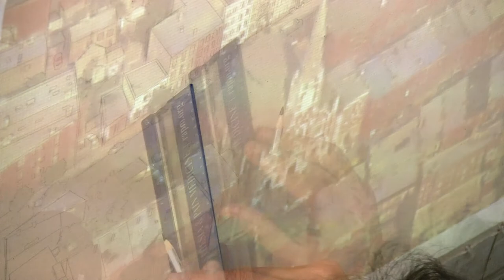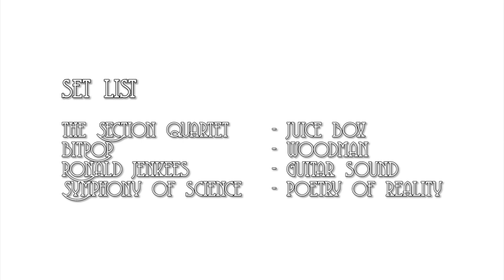Tomorrow Land: Greenpoint, NY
Here is a process video for my painting, "Greenpoint, NY", the first in a series titled Tomorrow Land.  The video makes it look fast but I worked on this painting for about 5 months.  This is my love letter to science!